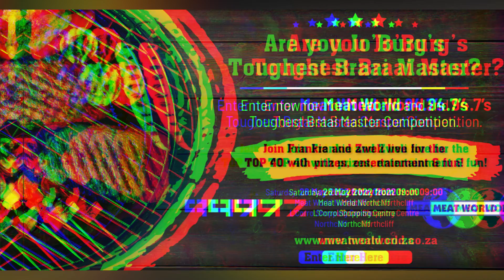WHO WILL BE CROWNED JO'BURG'S TOUGHEST BRAAIMASTER?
Come to Meat World Northcliff this Saturday to see braaiers battle it out to call themselves Jo'burg's Toughest Braaimaster.  This event will be broadcasted live on 947.   Six Gun Grill will also be handing out amazing prizes to random members of the audience.  You might also just be able to get a taste of the meat being braaied by our Masterbraaiers!  Join Frankie and Zweli along with our Braaimasters this Saturday for a fun filled day, and to see who is Jo'burg's Toughest Braaimaster!

Meat World
Your friendly, family butcher!